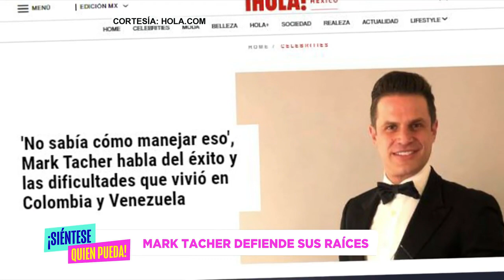El Lado de Mark Tacher Que Pocos Conocen